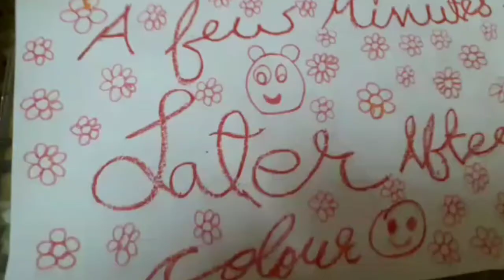"दर्जेदार शिक्षणासोबत व्यक्तिमत्व विकास"उपक्रम,नाव-साक्षी नरेश श्रीपत(जिल्हा-औरंगाबाद)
नाव-साक्षी नरेश श्रीपत
 जिल्हा-औरंगाबाद
*आत्तापर्यंत चॅनेल वरील विद्यार्थ्यांनी पाठविलेल्य कलाकृती व प्रतिक्रिया..खालील लिंक*

*नमस्कार विद्यार्थी मित्रांनो* आपण आपल्या *"सारे शिकूया Sare Shikuya"* या महाराष्ट्रातील 3लाख पेक्षा जास्त विद्यार्थ्यांपर्यंत पोहचलेल्या"You Tube"चॅनेल वर दर्जेदार अभ्यासासोबत Quality Education With All Activities(दर्जेदार शिक्षणासोबत व्यक्तीमत्व विकास) या आपल्या चॅनेल च्या ब्रीदवाक्यानुसार आपल्या विद्यार्थ्यांच्या कलागुणांना प्रोत्साहन देत आहोत,यात *तुम्हाला ज्यात आवड आहे त्यामध्ये एखादे गाणे म्हणणे किंवा एखादा डान्स किंवा एखादा प्रयोग किंवा एखादी मेहंदी काढणे किंवा एखादी रांगोळी काढणे किंवा एखादे भाषण म्हणणे किंवा एखादे चित्र काढणे किंवा इतर कला किंवा उपक्रम किंवा  तुमच्या आपल्या चॅनेल बद्दल असलेल्या प्रतिक्रिया यांचा मोबाईल आडवा धरून काढलेला  व्हिडिओ तुम्ही मला 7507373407 या नंबरवर पाठवू शकता व तुमच्या कलागुणांना अधिक प्रोत्साहन देऊ शकता*...सर्वांना खुप खुप शुभेच्छा शुभेच्छा..💐💐💐
अनेक विद्यार्थी व पालक यांच्या मागणी नंतर आपण आपल्या इंग्रजी ग्रामर,विज्ञान व गणित या विषयांच्या Live लेक्चर बरोबरच   *इयत्ता पाचवी(5वी),आठवी(8वी), nts, ntse,nmms, नवोदय व इतर शिष्यवृत्ती परिक्षेची तयारी* करणाऱ्या विद्यार्थ्यांचेही *Live लेक्चर* आपल्या खालील लिंक असणाऱ्या"सारे शिकूया Sare Shikuya"या You Tube चॅनेल वर सुरु केले आहेत...

*विद्यार्थी मित्रांनो अगदी अल्पावधीतच 3,50,000 पेक्षा जास्त विद्यार्थ्यांपर्यंत पोहचलेल्या"सारे शिकूया Sare Shikuya"या आपल्या You Tube चॅनेल वर 1ली ते 15वी पर्यंतच्या विद्यार्थ्यांसाठी 430 पेक्षा जास्त व्हिडिओ उपलब्ध आहेत तसेच रोज मोफत 4 live लेक्चर/क्लास सुरु आहे*
आपले खालील काही व्हाट्सअप ग्रुप आहेत,रोजच्या अभ्यासासाठी तसेच live class च्या लिंक साठी त्यातील कोणत्याही एका ग्रुपवर ऍड होऊ शकता तसेच संपर्कातील सर्व गरजू मित्रांना व तुमच्या शिक्षकांना नक्कीच पाठवू शकता.

*व्हाट्सअप ग्रुप खालीलप्रमाणे*

1)सारे शिकूया Sare Shikuya1

2)सारे शिकूया Sare Shikuya2

3)सारे शिकूया Sare Shikuya3

4)सारे शिकूया Sare Shikuya4

5)स्पर्धा परीक्षा तयारी-1

6)स्पर्धा परीक्षा तयारी-2

7)स्पर्धा परीक्षा तयारी-3

*रोजच्या 4 Live Lecture/class चे वेळापत्रक खालील लिंकवर उपलब्ध आहे..पहा आणि  सर्वांना पाठवा.*

अनेक विद्यार्थी व पालक यांच्या मागणी नंतर आपण आपल्या इंग्रजी ग्रामर,विज्ञान व गणित या विषयांच्या Live लेक्चर बरोबरच   *इयत्ता पाचवी(5वी),आठवी(8वी) व इतर शिष्यवृत्ती परिक्षेची तयारी* करणाऱ्या विद्यार्थ्यांचेही *Live लेक्चर* आपल्या खालील लिंक असणाऱ्या"सारे शिकूया Sare Shikuya"या You Tube चॅनेल वर सुरु केले आहेत...

*5वी/8वी शिष्यवृत्ती,nts,ntse,nmms,नवोदय व इतर स्पर्धा परीक्षा

*दहावी संपूर्ण अभ्यास

*नववी संपूर्ण अभ्यास

*आठवी संपूर्ण अभ्यास

*सातवी संपूर्ण अभ्यास

*सहावी संपूर्ण अभ्यास

*पाचवी संपूर्ण अभ्यास

*बारावी-सायन्स अभ्यास

*स्पर्धा परीक्षा अभ्यास

*1st to 4th...चालू आहे

      निर्मिती-
श्री.सचिन कोकणे
M.Sc(Physics),
B.Ed(Science,Maths,Physics)
M.Sc(Mathematics),
B.Ed(App.)
(शिष्यवृत्ती परीक्षा मार्गदर्शिका)
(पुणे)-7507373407